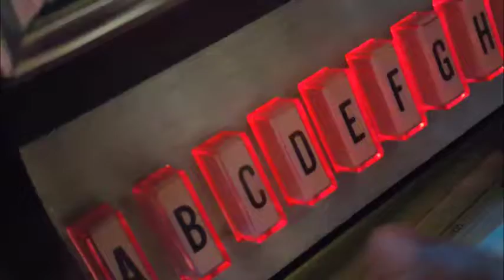Roscoe Born - Crazy Is As Crazy Does (short promo version)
Music Supervisors:  Publishing & Mastering copyrights (200%) owned by Born Roscoe Songs, LLC  - ASCAP IPI Company Name # 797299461

Complete metadata is attached to Dropbox file.

Written & Performed by ROSCOE BORN, ASCAP artist/songwriter IPI # 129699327

-Crazy Is As Crazy Does - ASCAP work ID 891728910

-Instrumental available, "Crazy Is As Crazy Does (instrumental)" - ASCAP work ID  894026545

LYRICS - Crazy Is As Crazy Does
If you think you've met someone who's not crazy
That just means you don't know them very well
You may think you have found the perfect angel
Till your perfect angel puts your heart through hell

Crazy is as crazy does
Always is and always was
Don't ask why, it's just because

You can go from California to Alaska
Back to Nebraska and up to Maine
If anyone should ever come and ask ya
Just tell 'em this whole country's gone insane

(Chorus)

I wish I had a shekel to add to my total worth
For every Doctor Jekyll and Mister Hyde here on this earth
The only folks who ever predictably behave
Are those already happily inhabiting their grave

Now with all these nuts and fruitcakes all around this world
You may wonder how it is I stay so sane
It's because I always keep my freak flag unfurled
And never tightly wrapped around my brain

(Chorus)